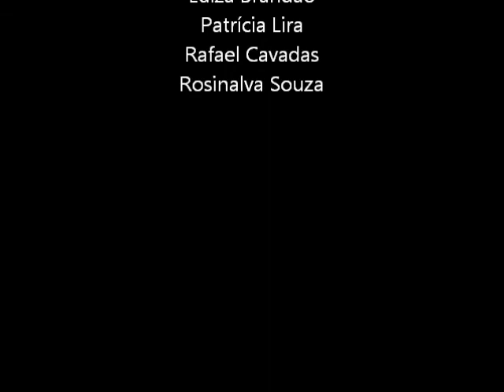Entrevista com Sigisfredo Brenelli para o site da Rede Unida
O diretor do Departamento de Gestão da Educação, da Secretaria de Gestão do Trabalho e da Educação na Saúde (SGTES), do Ministério da Saúde, Sigisfredo Brenelli, fala sobre a importância da educação permanente em saúde durante o Encontro Regional Sul. O evento aconteceu entre os dias 21 e 23/7, em Porto Alegre.